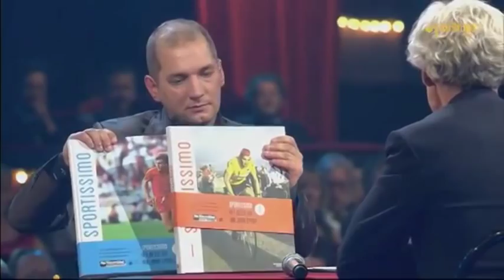Gala van de Flandrien 2012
The Oval Office organized at the request of Corelio, the Flandrien of the Year show which was broadcasted live on Sporting Telenet.